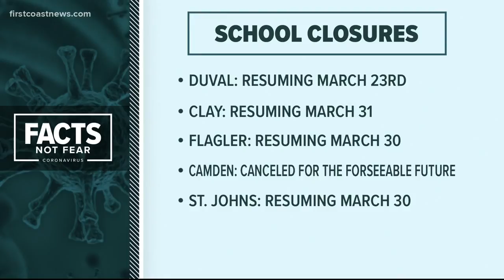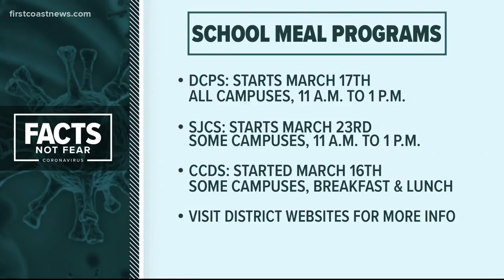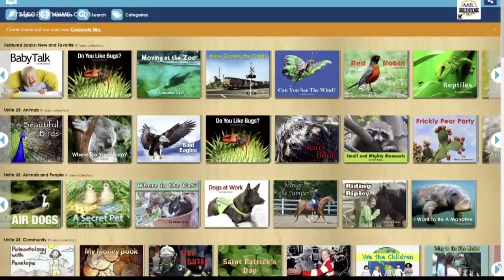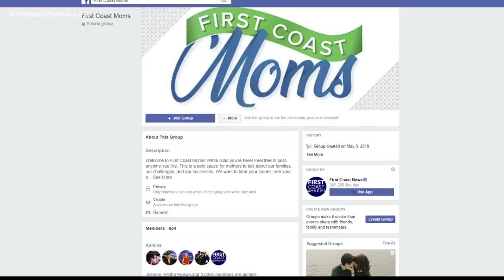How to entertain your kids while home from school during COVID-19 closures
Here's how to keep your children entertained while they're home from school during closures caused by COVID-19 concerns.